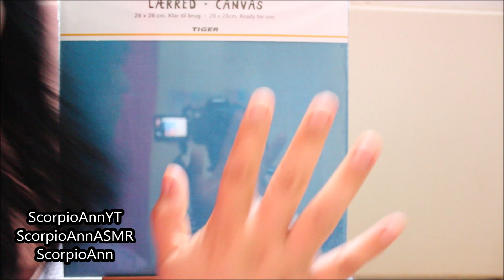ASMR chewing Juicy Fruit Doodle & Painting your worries away Bob Ross Inspired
Hi guys! Started this painting by doodling and ended with what I think is a pretty rose. I hope this video is relaxing and entertaining. Love, Ann